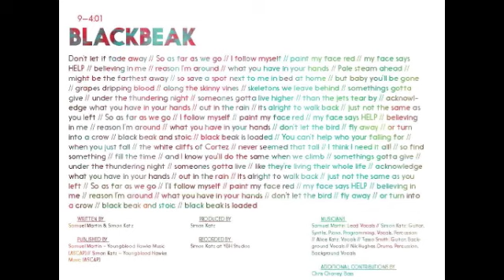Blackbeak - YoungBlood Hawke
Blackbeak off YoungBlood Hawke's new album 'WAKE UP' !

miss you iglu & hartly !!